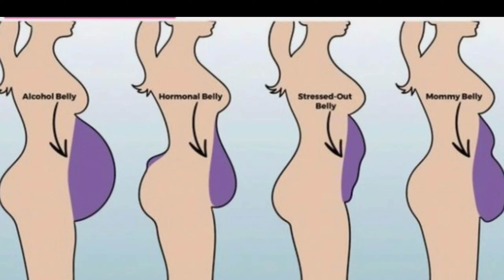How to reduce weight | @Worthy Hopes | worthyhopes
howtoreduceweight